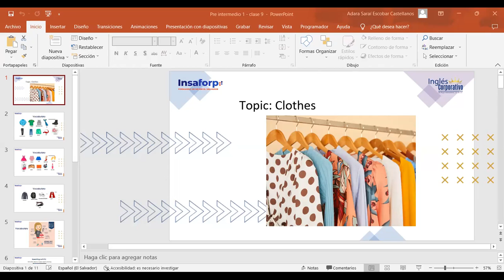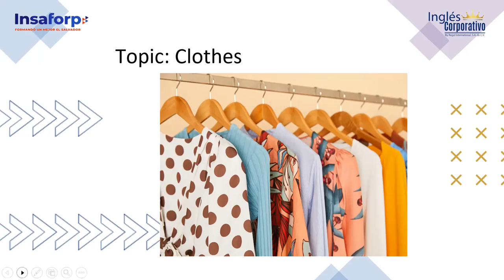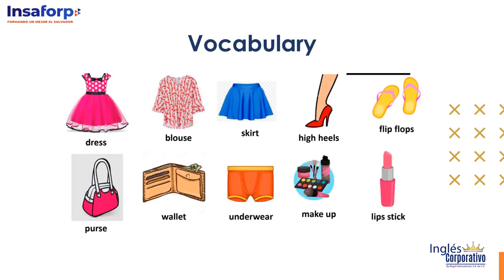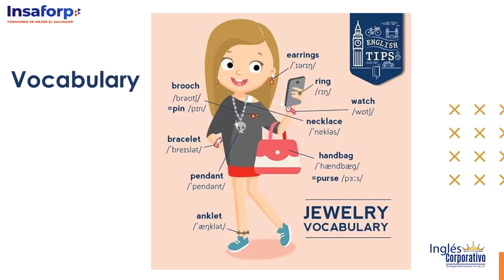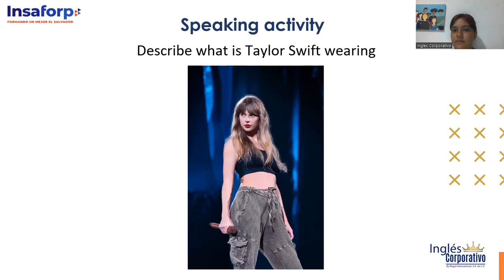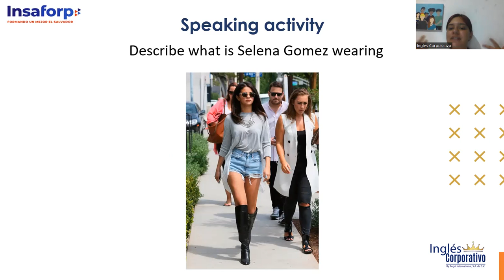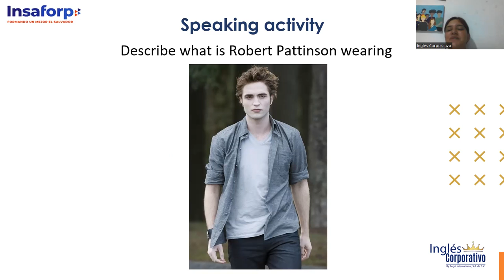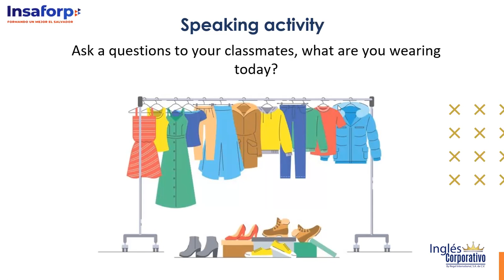Class 9 - 02/05/23 - PI1-01-9-10-PM-04-23 - ESCOBAR CASTELLANOS - Clothes